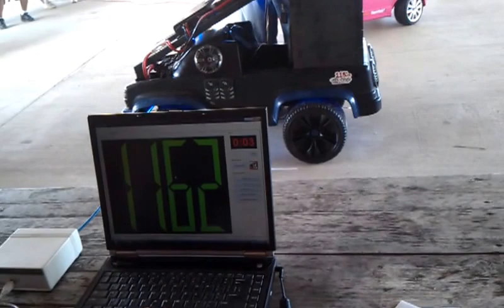Caleb Gregory - MECA Kids Park & Pound - The Hobby 2013 - 5/26/2013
Zapco / Oxygen Audio Equipped